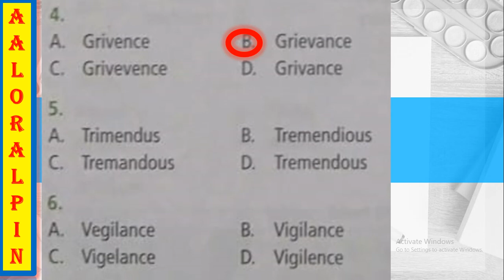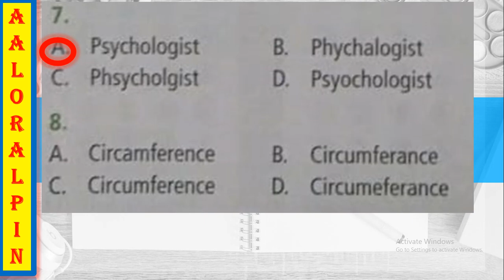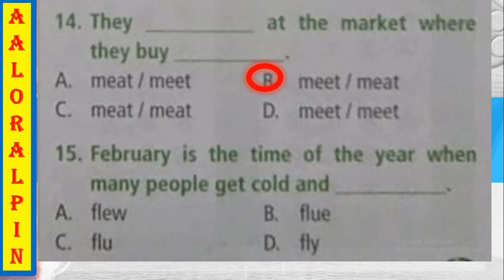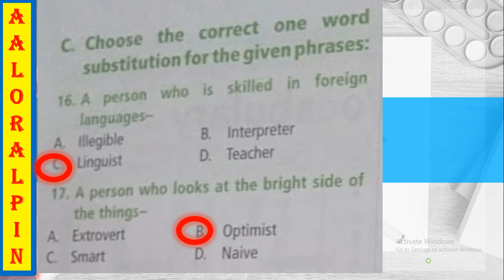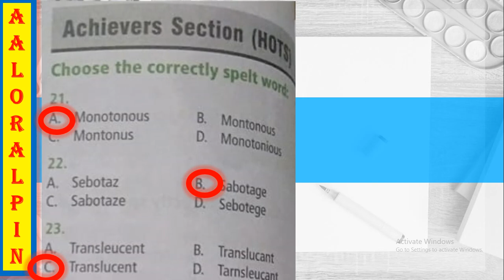IEO Class 4 Vocabulary